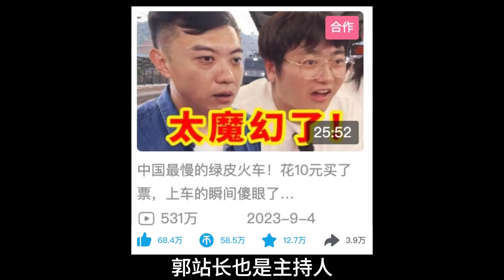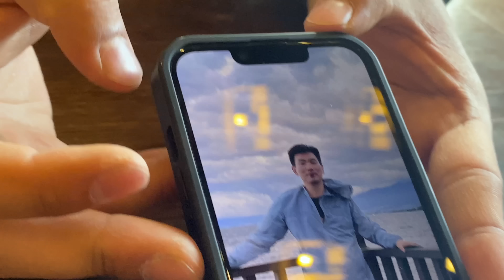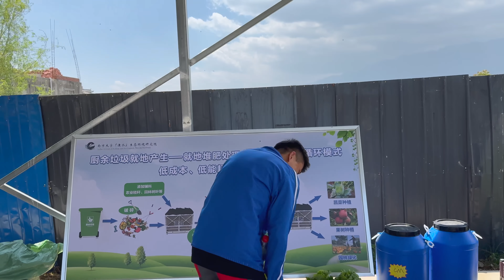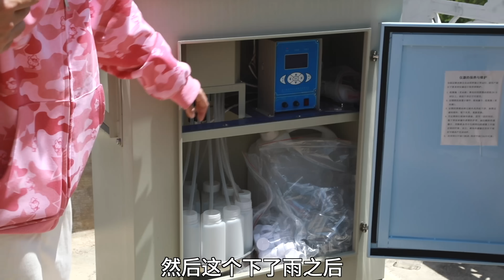Yunnan这是“中国最魔幻农村”！| 当100个研究生回村种地......【盗月社】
大家好呀，我是大佬。
这期视频很长，后期剪辑了半个多月，删删减减还是到了40分钟。不知有多少人能看到最后，也不知我们能将这个“中国最魔幻农村”的人和故事传达给大家多少。如果喜欢这期的话，也拜托大家多多帮我们【点赞】呀，让更多的人能看到古生村科技小院，看到这群人正在我们土地上做着的事。
谢谢大家啦！